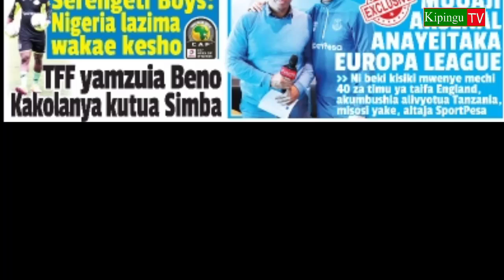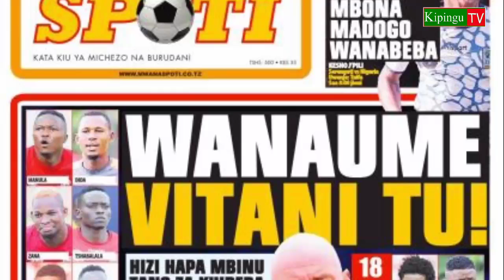Kakolanya Apigwa STOP |Simba Vitani Lubumbashi